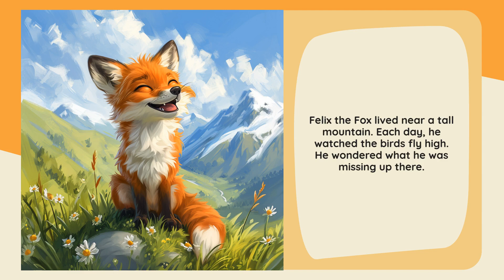Starry Stories: Felix's Mountain of Regret - Kids' Favorite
Felix the Fox learns the power of decisions and kindness on a mountain adventure.
*Main Emotion:* Regret
*Name of the Hero:* Felix
*His Age:* 7
*Type of the Hero:* Fox
*Location:* Mountain